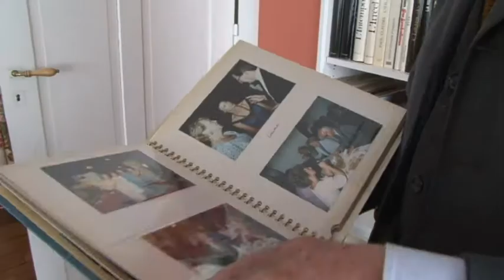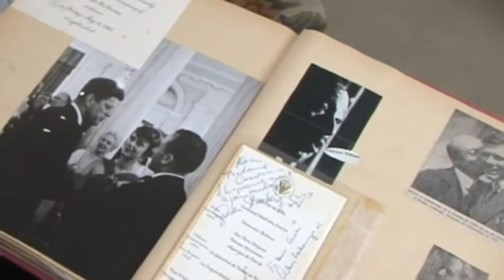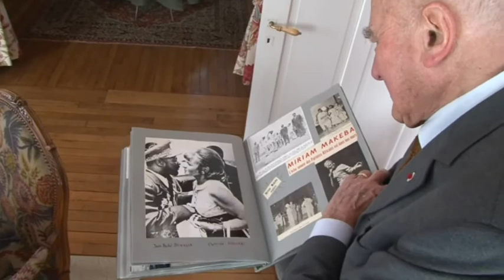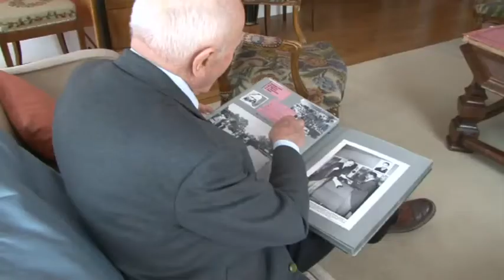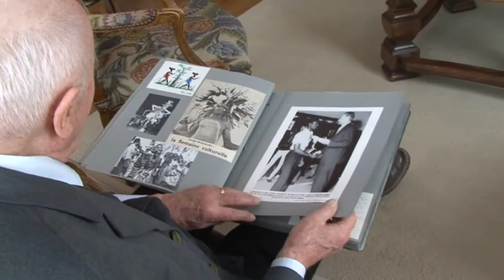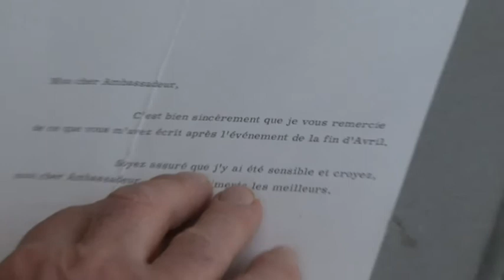Gilles Curien: Un ambassadeur dans les Vosges / Portrait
Ancien ambassadeur de France en Afrique et aux Etats Unis principalement, il se souvient de ses missions ...